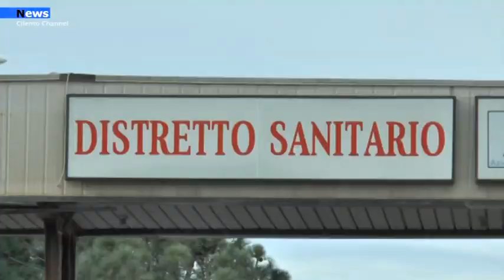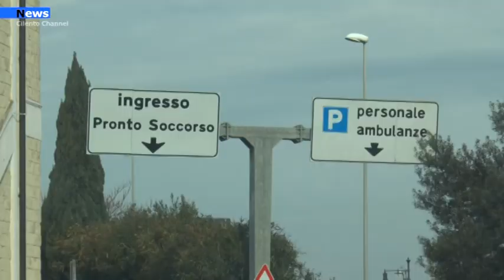Agropoli, PO, Picarone:” Il presidio avrà un posto importante per la redistribuzione del personale”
“Da troppo tempo abbandonato a se stesso e marginale rispetto alla realtà sanitaria regionale. Abbiamo ridato centralità al presidio ospedaliero di Agropoli individuandolo come struttura Covid”. Lo dice il consigliere regionale del Pd Franco Picarone e membro della commissione sanità della regione Campania ai nostri microfoni